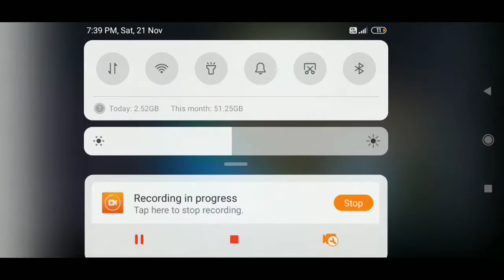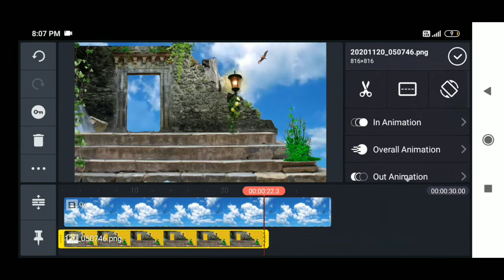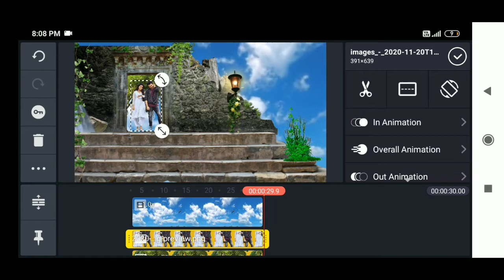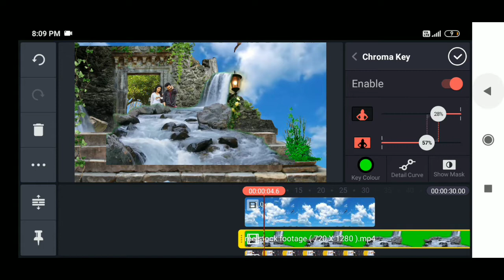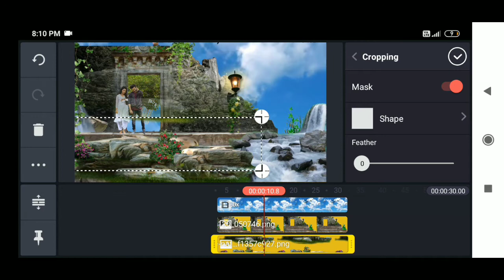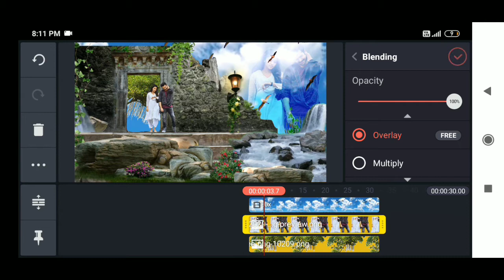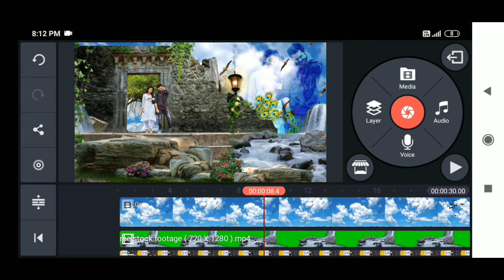photo🔥cinematic motion poster video editing in mobile kinemaster trending motion poster editing 2020